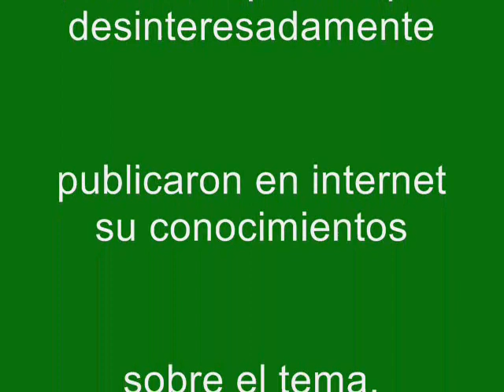Avances Huerto Hidroponico en Azotea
Video con los Avances del proyecto de huerto hidroponico en la azotea de mi casa.